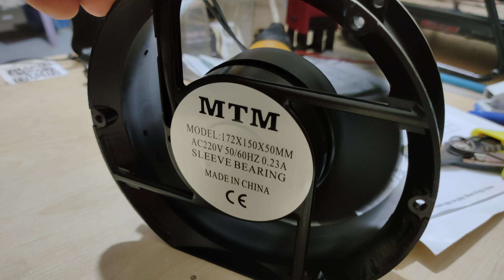فانات تقليب الهواء 17×15سم